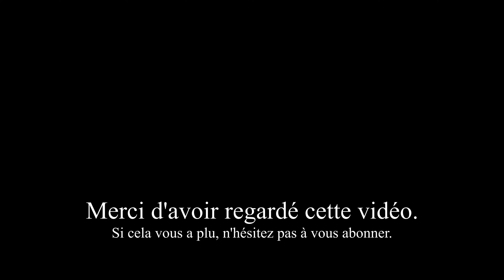MES FAVORIS DU MOIS DE JUIN 2020 (Makeup et Soins)👌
Coucou les filles, je vous retrouve pour mes favoris du mois de juin 2020.
J’ai testé beaucoup de produits ce mois-ci et je vous fait un récap de mes plus belles découvertes et des produits qui mon déçus.

✔ Maquillage mentionné dans cette vidéo TOP ET FLOP MAQUILLAGE : Mes favoris du mois - Juin 2020 !